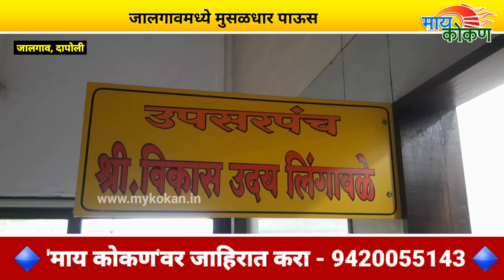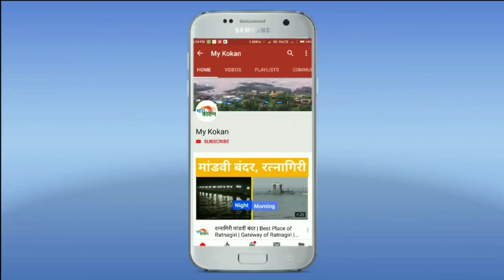मुसळधार पावसामुळे ही स्थिती पण आम्ही लोकांसोबत | जालगाव ग्रामपंचायत | my kokan